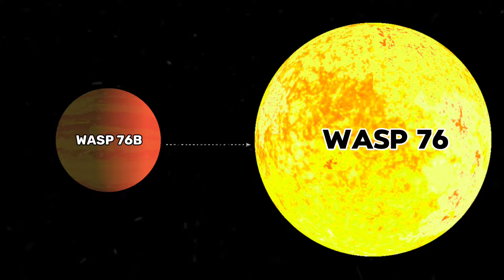Iron Rain Planet| Mysterious Planets |Wasp 76b| Exoplanets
Hello everyone in this I have explained about A Exoplanet Called Wasp 76b
This is known as the Exoplanet where it rains iron.
It is a mysterious planet in our universe.
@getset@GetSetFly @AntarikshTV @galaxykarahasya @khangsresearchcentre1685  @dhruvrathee